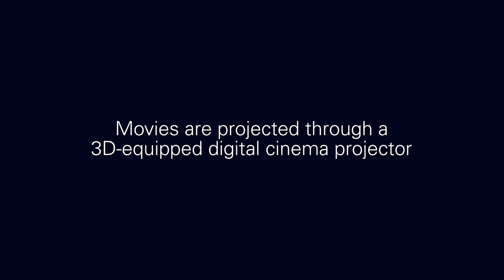How RealD 3D Works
Follow us at:

RealD.com
Twitter.com/RealD3D
Facebook.com/RealD3D